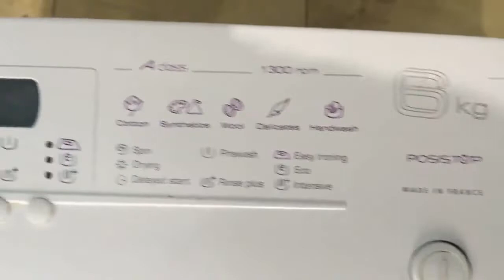Стиральная машинка Brandt WTD 1376K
Видео обзор внешнего вида стиральной машины Brandt WTD 1376K
Стиральная машина бу Brandt WTD 1376K с вертикальной загрузкой имеет габариты 45х60х85 см. Максимальная загрузка белья составляет 5 кг, количество оборотов - до 1300/мин. Данная модель имеет различные режимы стирки, удобное электронное управление, защиту от протечек и блокировку от детей. Есть встроенная сушка белья до 2,5 кг.